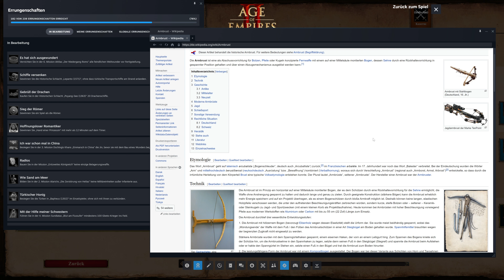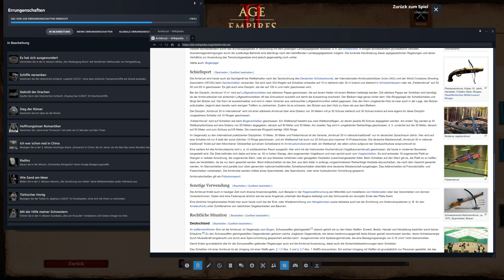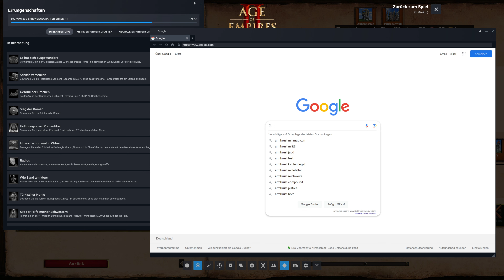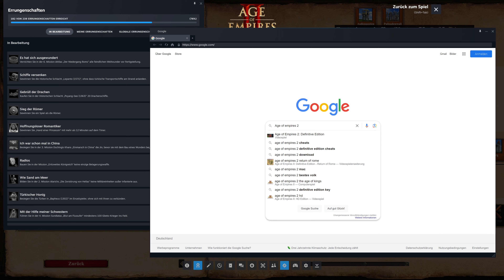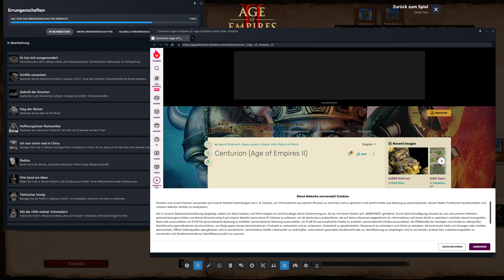Age of Empires 2 Achievementjagd (4K) #39 - Sieg der Römer (Schwer)